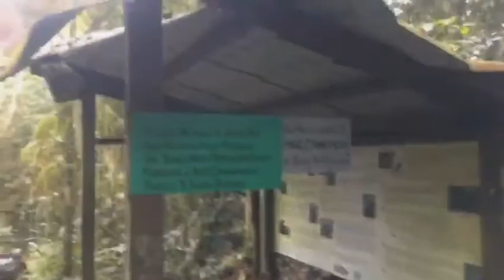Pine Tree Hill & Twin Peak (Bukit Fraser)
Hike santai bersama Gegel Hikers😂